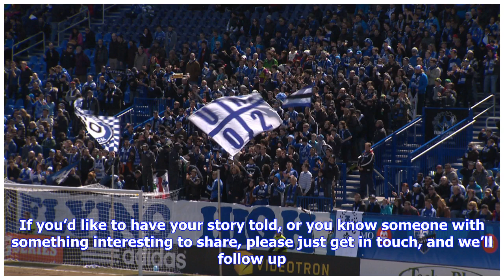VIDEO: Calling All Montreal Soccer Fans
Calling all Montreal soccer fans .We’re beginning a new feature on our pages that highlights the stories of the most important of all football people - THE FANS!Without fans the game is nothing. And in Montreal, more than most cities on the globe, there’s a broad spectrum of fans from all over; Africa, Asia, Europe, South America and of course Canada and the US.We all have our own football story to tell. Of how we grew up with the game, playing it or watching, the clubs we left behind whe...